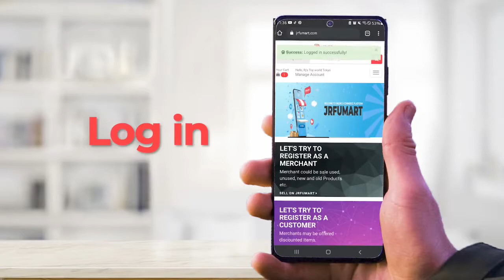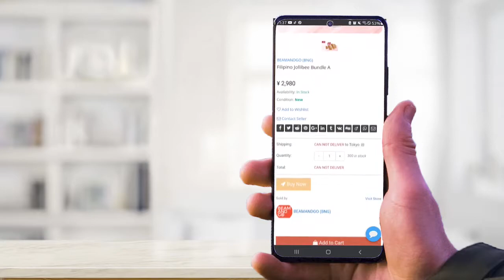সৌদি আরবে ফ্যাশনশোর আয়োজন করা হবে ডিসেম্বরে। | Topten International News